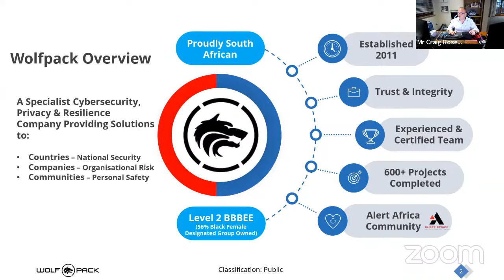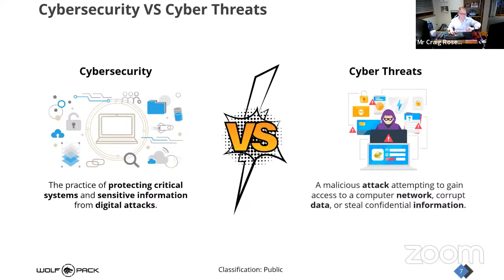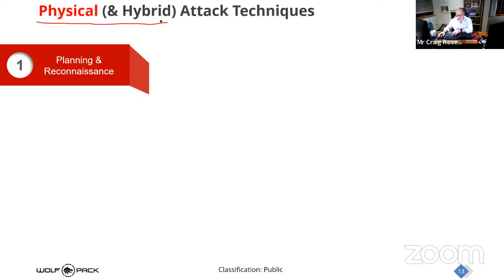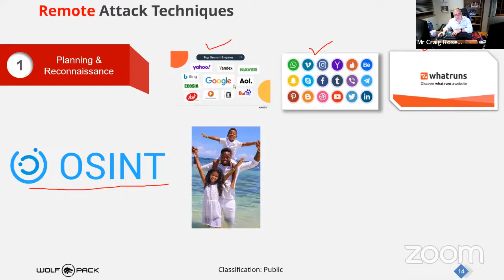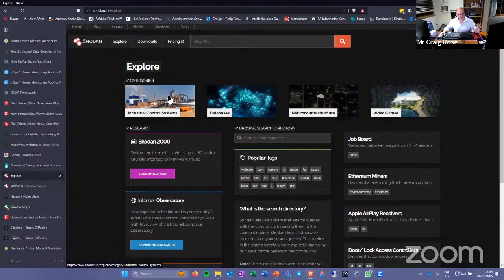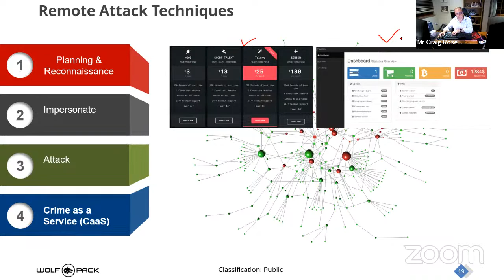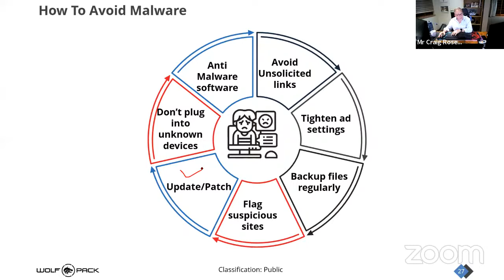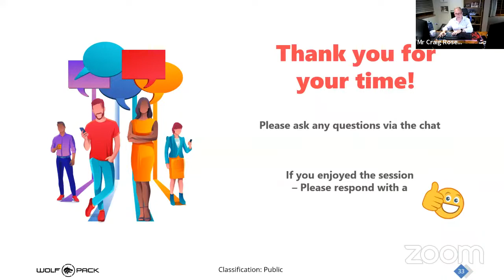Cybersecurity Basics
With the threat of rising cybercrimes, it is critical to be aware of risks in the cyber space and how best to stay protected and avoid falling victim to crimes in the online sphere.